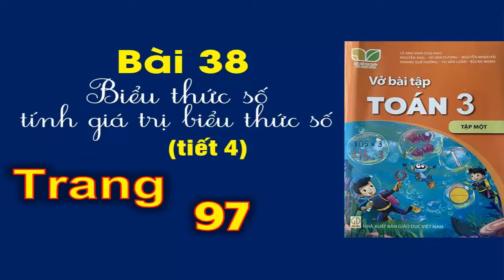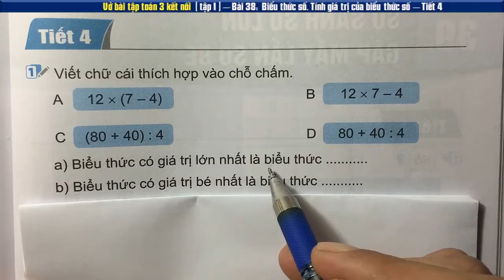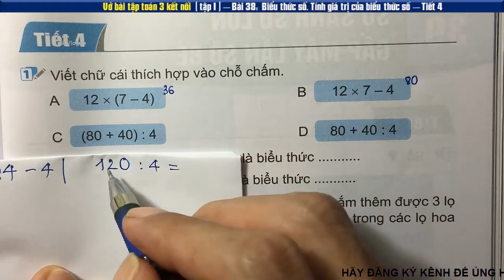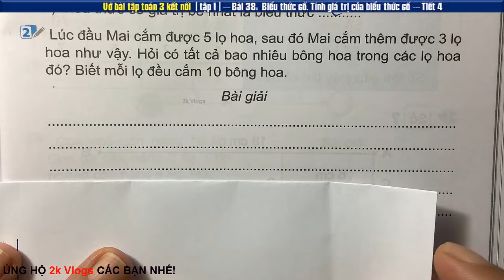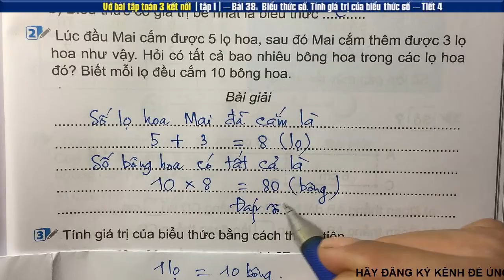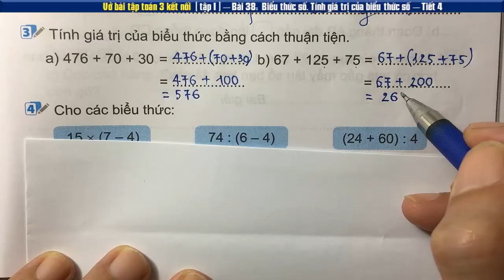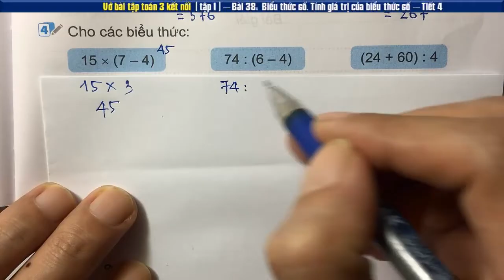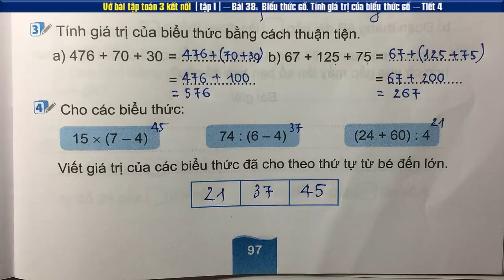Vở Toán 3 Kết nối Bài 38 Biểu thức số, tính giá trị của biểu thức số (tiết 4) - Trang 97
Vở Toán 3 sách Kết nối Tri Thức Với Cuộc Sống | Bài 38 Biểu thức số, tính giá trị của biểu thức số (tiết 4)  - Trang 97
👇 Xem nhiều hơn các video của 2k Vlogs 🌴